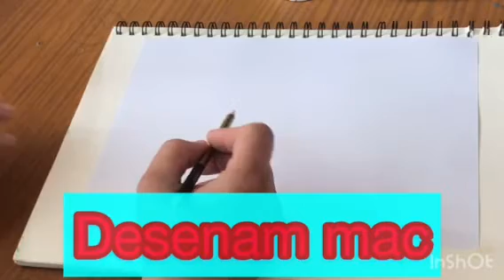Desenam mac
Cum sa desenam ușor o floare de mac